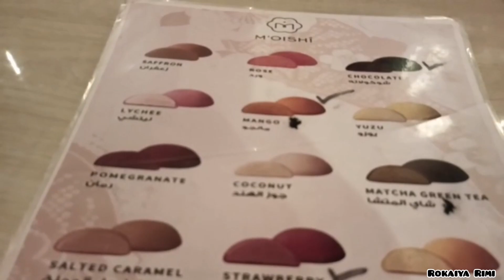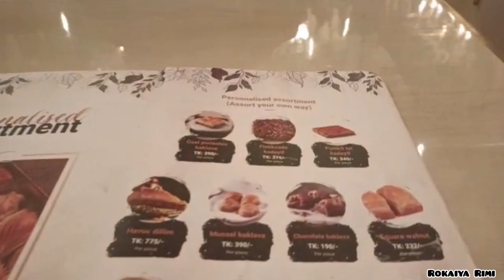লিচুর সাইজের জাপানিজ আইসক্রিম ৯০৮ টাকা 🤔 খেয়ে মাথায় হাত 🤭🤭 Bosphorus Restaurant Gulshan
🙏 Thanks 😊 To All My Dear Viewers ||

আসসালামু আলাইকুম, আশা করছি আপনারা সবাই ভালো আছেন। জি আমিও আলহামদুলিল্লাহ ভালো আছি আজ আমি আপনাদের জন্য  রিভিউ নিয়ে চলে আসলাম.